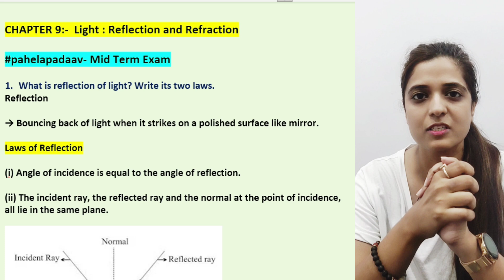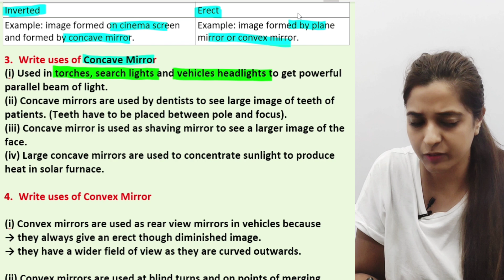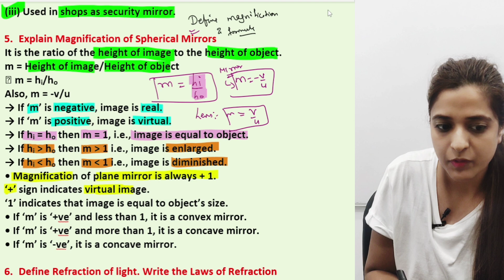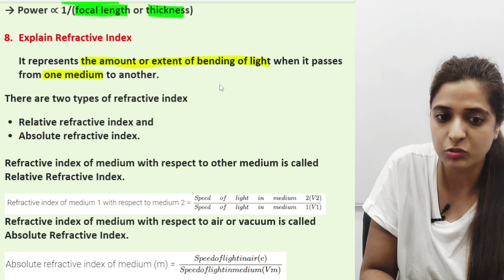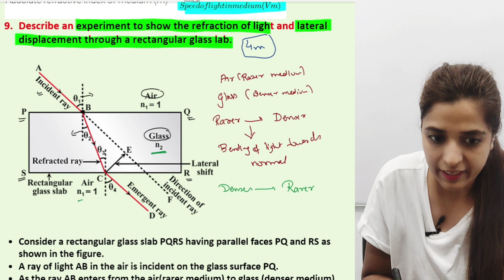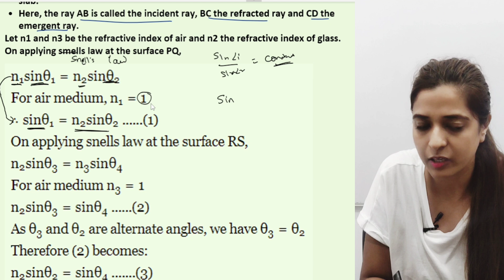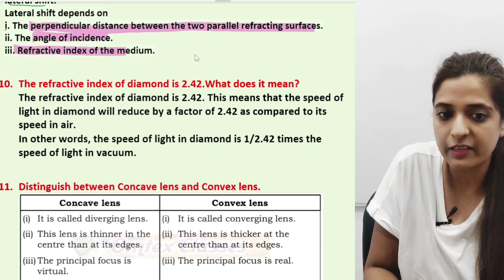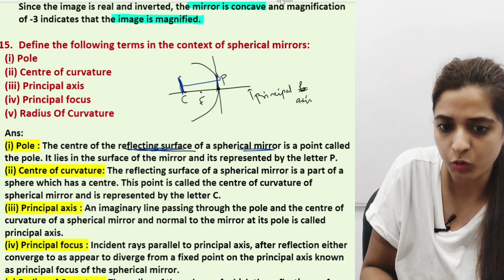Science| Light|Mid-term Exams|Important Questions|Gseb